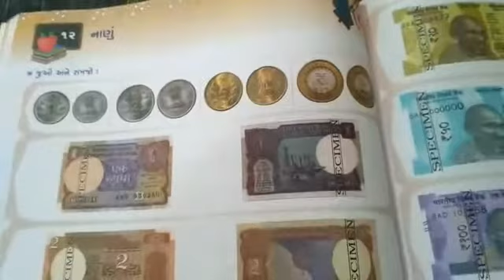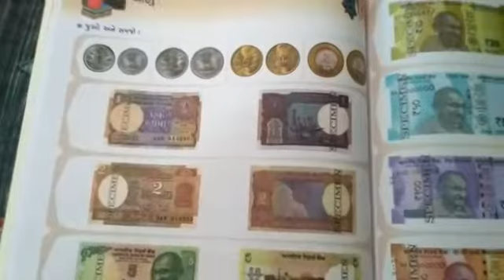STD:- 1 || Maths || By Kunjan Miss || Upasana vidhyalay || 9/03/2021